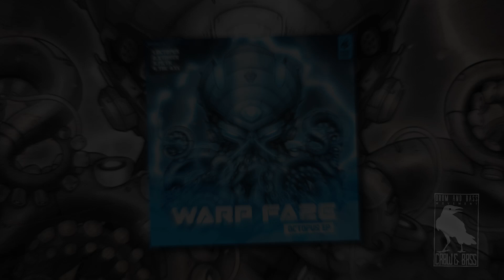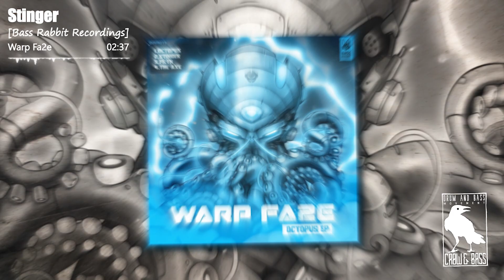Warp Fa2e - Stinger [Bass Rabbit Recordings]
Hey my Drum&Bass family ✌️😀
I want to introduce you to very nice track "Stinger" produced by Warp Fa2e from "Octopus EP", which was released on the Bass Rabbit Recordings💪😀💿

Title of EP: Octopus

Label: Bass Rabbit Recordings